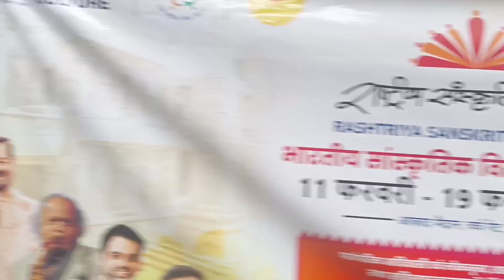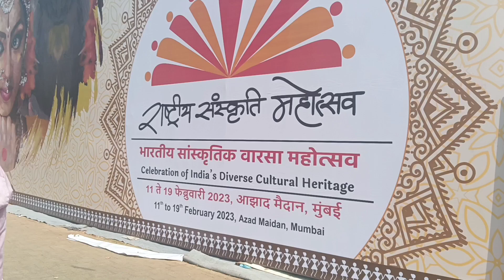Azad maidan ow practice 🥱stage tormani 🧐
THANKYOU